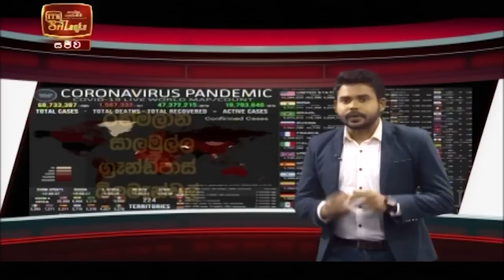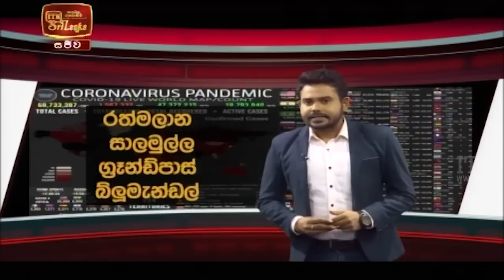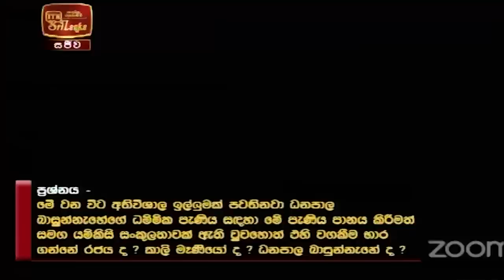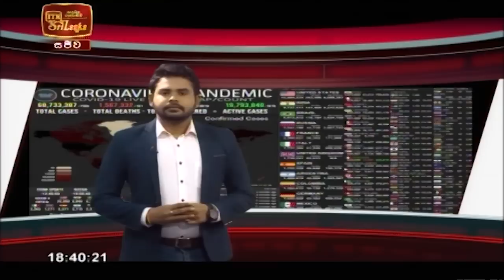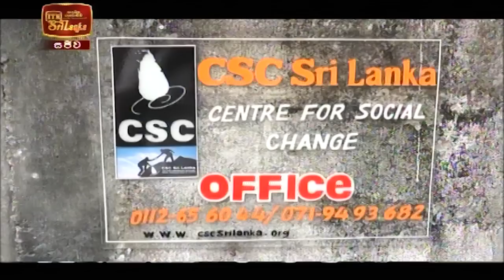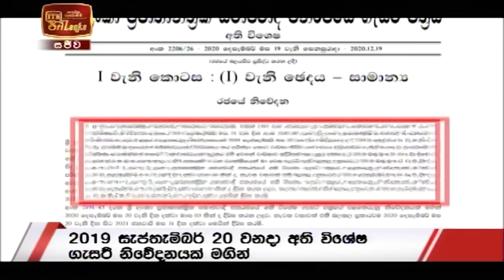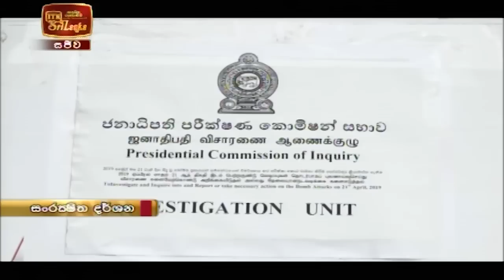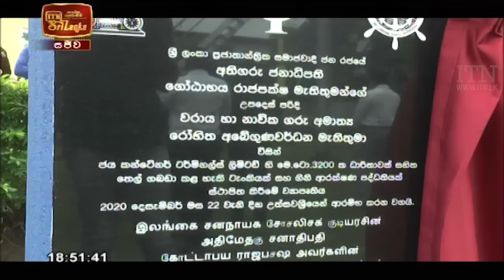ITN News 2020-12-22 | 06.30 PM